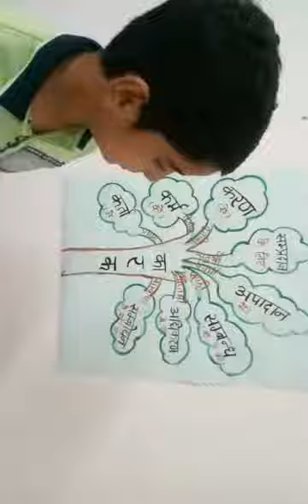Project Sanskrit by Kaushal